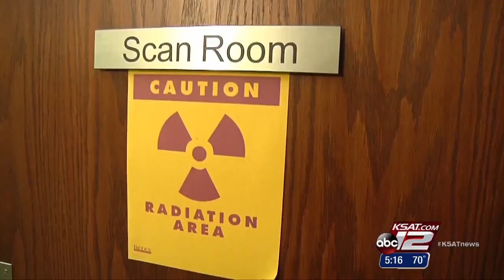VIDEO: ViaScan for the Heart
About 610,000 people die of heart disease every year in the United States and stress tests don’t always pick up the problem.  A new body scanner could provide a medical breakthrough in early detection and save lives.